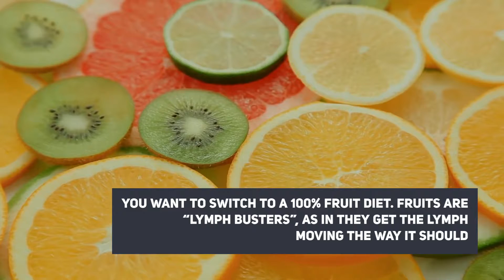Ringing Ears or Tinnitus....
If you’re constantly hearing a ringing in year ears, chances are that you have tinnitus. Tinnitus is lymphatic pressure in the head region. The lymphatic system removes acids from your hundreds of trillions of cells from your entire body. When you get tinnitus it is because the lymphatic system isn’t able to effectively remove the acids from the head region. This causes congestion and pressure in the head region; this is why you hear the ringing in the ears… the lymph is pushing against nerves and burning cells.
If you have tinnitus, it is a sign that you need to detox urgently. If you don’t remove the acids that are causing this pressure and congestion it will damage your glands and the outcome will not be good. It will affect the eyes, brain, pituitary glands and much more.

You want to switch to a 100% fruit diet. Fruits are what I call “Lymph busters”, as in they get the lymph moving the way it should.

If your lymphatic system isn’t functioning properly then, your kidneys, adrenals, endocrine system, stomach and bowels are either. All 5 of these systems are interconnected. If something is wrong with one, there is something wrong with all of them. You want your @rawmaraby herbs. We call them the Fab5, they will get your lymphatic system filtering and carrying the acids to the kidney to be disposed of. The Fab 5 will also get your stomach and bowels cleaned along with your adrenals and endocrine system.

Along with your fruits and herbs, you should try some ear candling and/or hot compressions on the back of the head to relieve pressure from the head. You can also look into lymphatic massages as well; these massages will allow the lymph to flow better and remove acids from the body quicker.

Leave me your questions below 😊